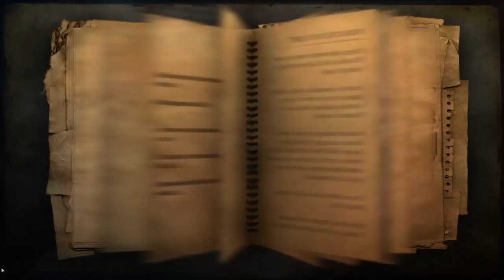Far Cry 2 is a horror game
E-vibration